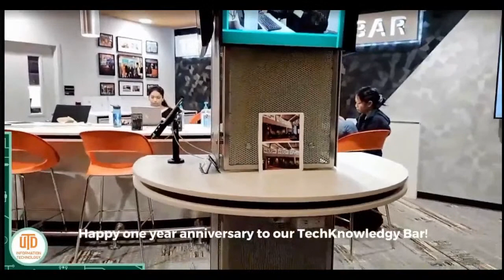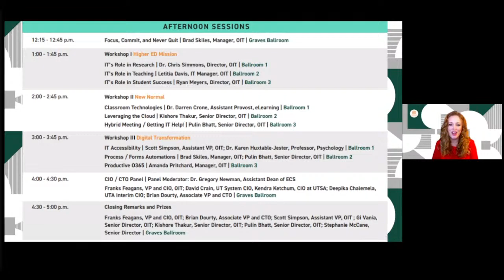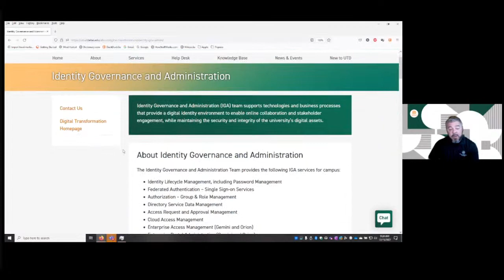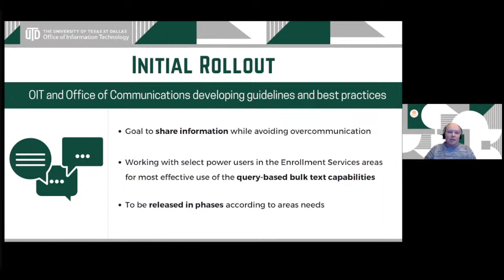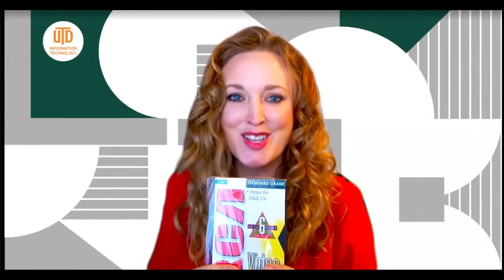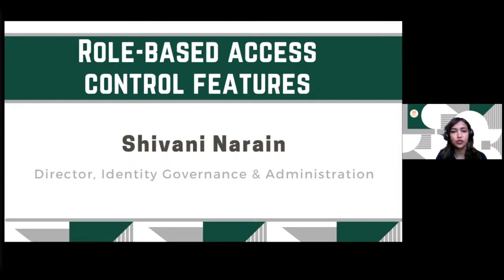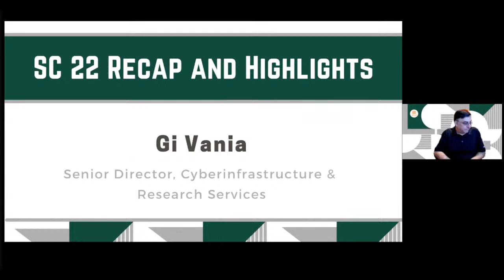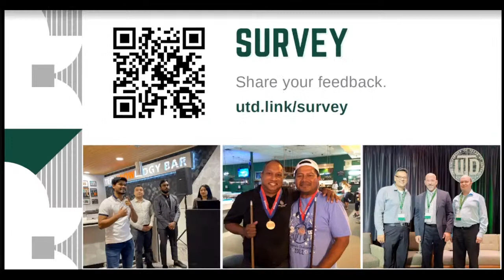IT Forum | December 2022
The purpose of the Forum is to engage and inform the University community about technology at UT Dallas. Our goal is to foster a spirit of teamwork and collaboration among our colleagues.

Join us for a morning filled with open and informative discussions on the latest technology happenings at UT Dallas. Topics will vary at each forum depending upon current efforts.

Timestamps:
0:00:00 | Starting Soon
0:00:29 | Out and About with OIT: Highlights from campus this Fall
0:01:57 | Intro to IT Forum
0:05:25 | 1: IT Summit Recap and Highlights | Amanda Pritchard
0:12:05 | IT Forum Agenda
0:13:23 | 2: DX Site overhaul and where to find services | Scott Simpson
0:23:51 | 3: Text Messaging Capability & CometText | Ryan Meyers
0:32:24 | 4: Video Sharing, Hosting, Storage - Microsoft Stream | Noorali Mohammed and Amanda Pritchard
0:52:57 | 5: Role-based access control features offered by OIT | Shivani Narain
1:02:18 | 6: Network Refresh | Dan Rhein
1:03:33 | 7: SC22 Recap and Highlights | Gi Vania
1:14:49 | Outro & Survey